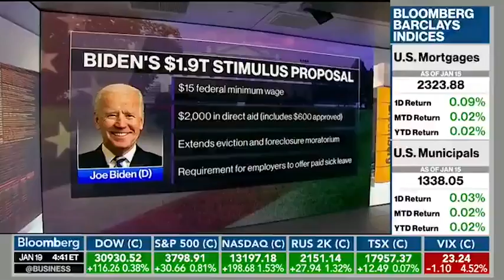2000 dollar checks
what happened to the 2000

1400 is not 2000.  Liars